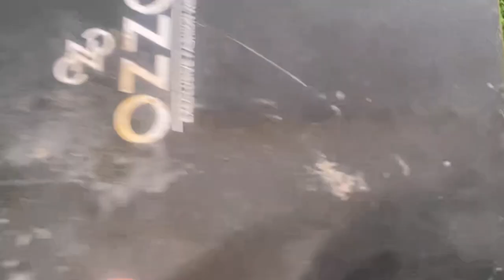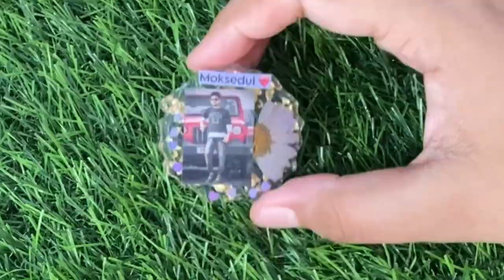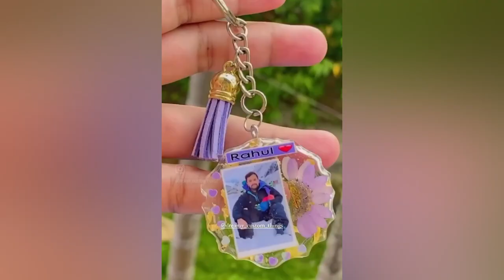Resin keychain making tutorial/resin tips & tricks/ how to make resin Keychain/resin art tutorial❤️✨